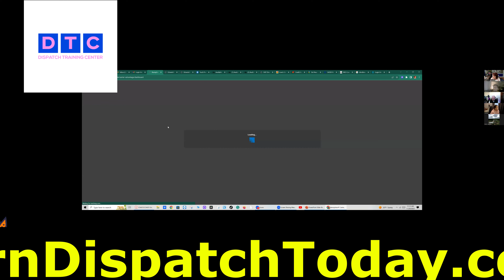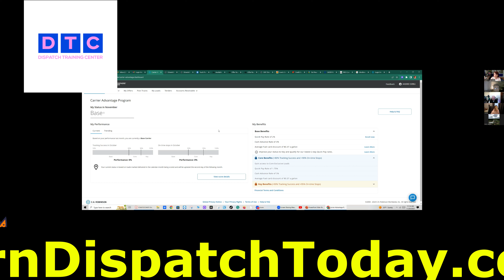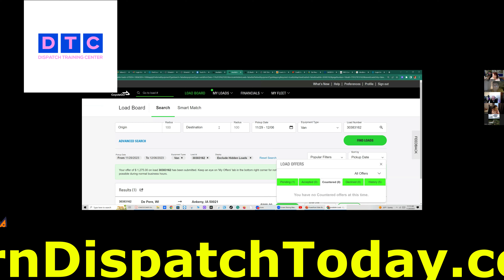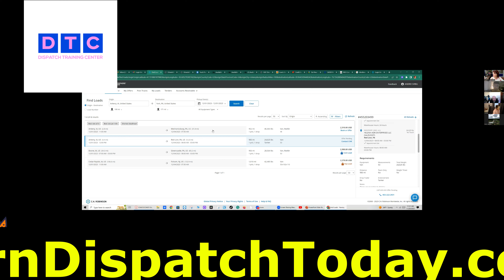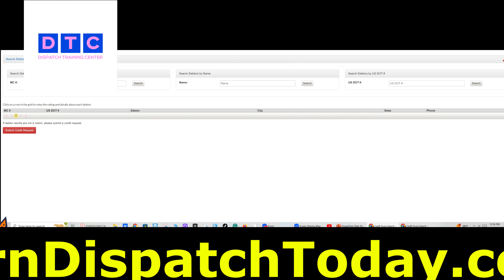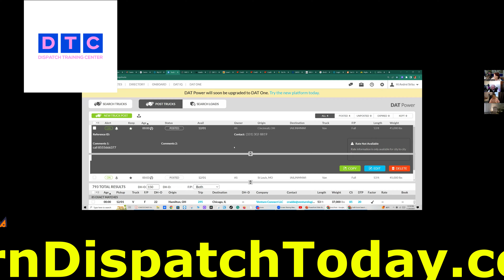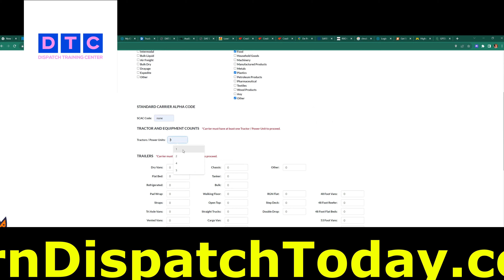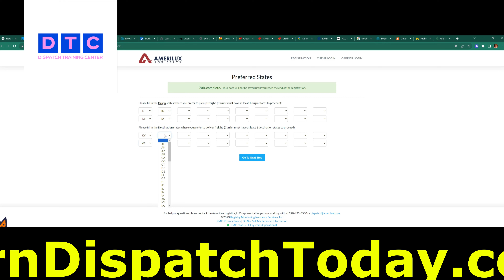Live dispatcher calls and reviews from our students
Live Dispatch calls and reviews by our students
Sign up for your
 ✔Pro dispatch training
✔Open a Trucking Company
✔Trucking Safety and Compliance training
✔IFTA and Permits Training
👇👇👇Get a free month of DAT load boards with our code 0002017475;

Our students make live calls, book their first load and become a Pro dispatcher in no time!